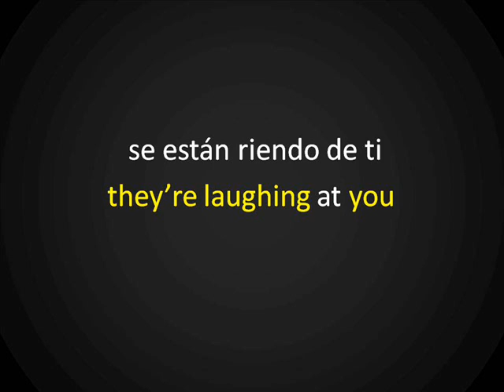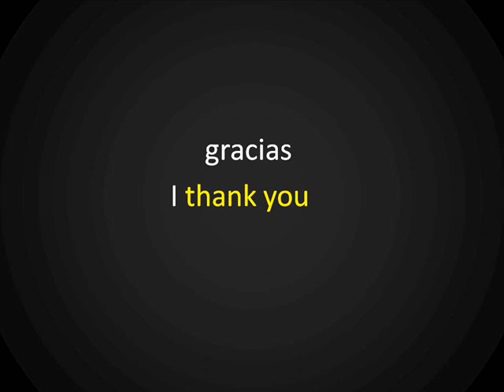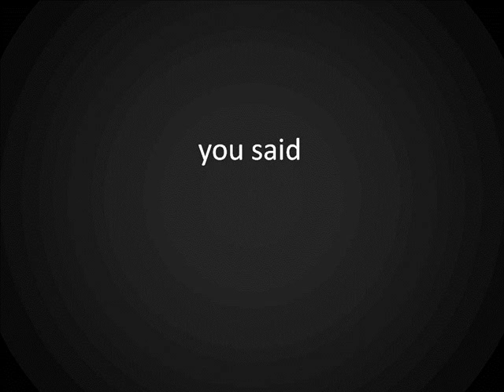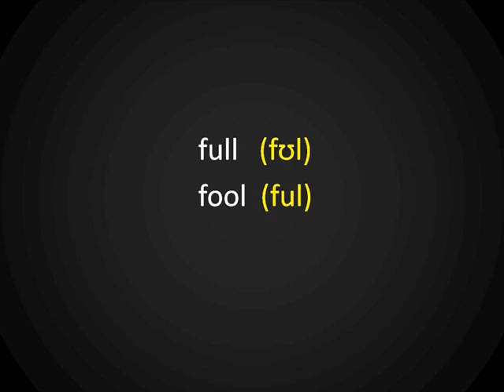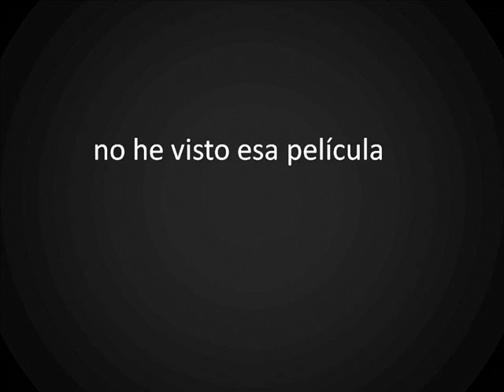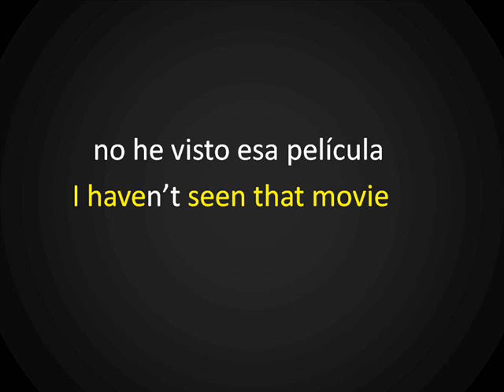Corrige tu Inglés 7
Tengo una nueva página ¡Visítame!